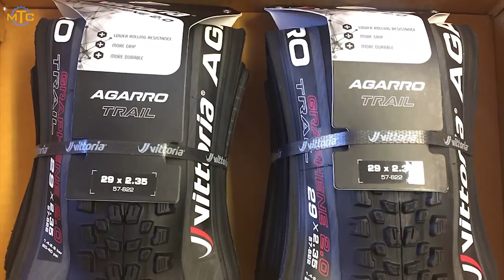Vittoria Agarro Trail 29"x2,35" - Test pneumatici mtb Trail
La Vittoria Agarro è una gomma da Trailbiking nata come via di mezzo fra i modelli da XC e quelli da Enduro della casa bergamasca. Come carcassa e battistrada è infatti ingegnerizzata per dare buone prestazioni dal punto di vista del grip rimanendo scorrevole.

La pagina del sito Vittoria con tutte le informazioni sulle Agarro

La musica del video è Safehouse (Explicit Version) di Iso Indies da

Questo è il materiale con cui realizziamo i nostri video.
Gimbal Stabilizzatore Neewer NW3D2 3 Assi
Microfono lavalier da risvolto Movo PM10
Action Camera Xiaomi Mijia Mini 4K
Treppiede Moonor regolabile Octopus
Kit di Accessori Zookki per Xiaomi Yi
Caricabatterie doppio con due batterie NIUTOP per Xiaomi Yi
Macchina fotografica Nikon Coolpix A100
Macchina fotografica bridge Nikon Coolpix L110